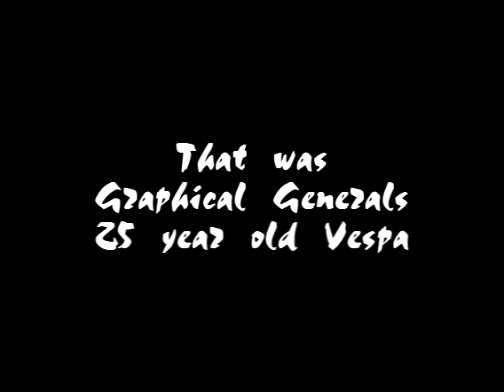Radical Vespa!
Megavolts Strikes again!,

Graphical General(koboii) got a 25year old vespa for free and together with The Tesla Commander they fixed it in 1 day time.

it goes about 70Km/h max (it says 80 but the meter doesn't really work XD)